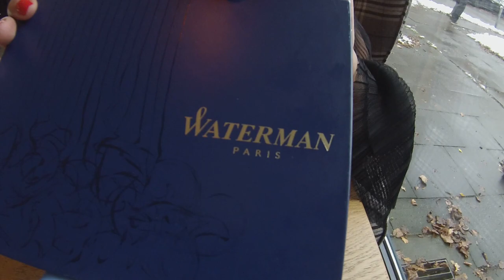Giveaway 13.11.16 es el Sorteo, entra a mi video a ver si lo ganas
Este es el video donde puedes comentar